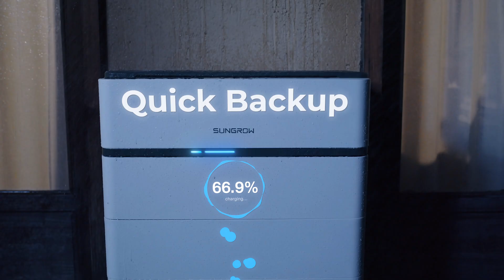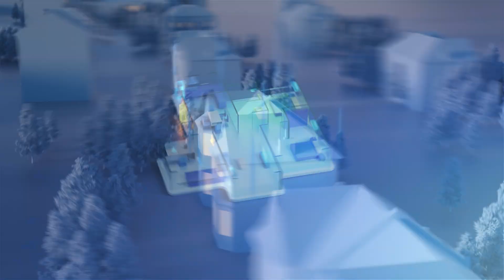Effortless Smart Energy Management with iSolarCloud | Sungrow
Tired of managing your energy?

iSolarCloud handles it all – intelligently💪 Save money💰 Save time⏰ Enhance power generation️!

Effortless smart energy management is here.